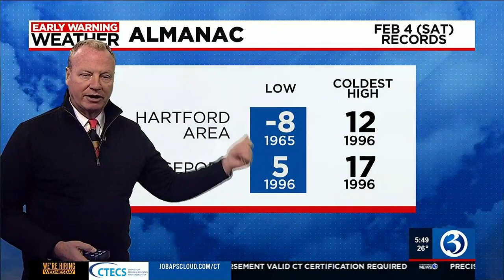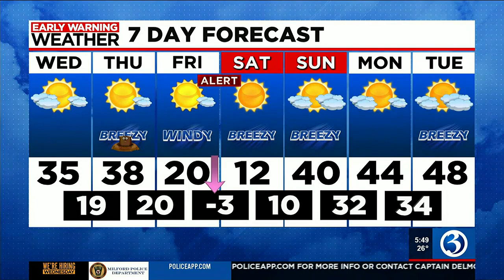HOMETOWN SCRAMBLE: Frigid temps ahead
Diane Taylor of West Haven provided Scot with Feb. 1's arctic-appropriate puzzle.